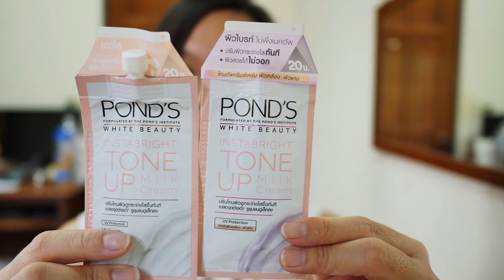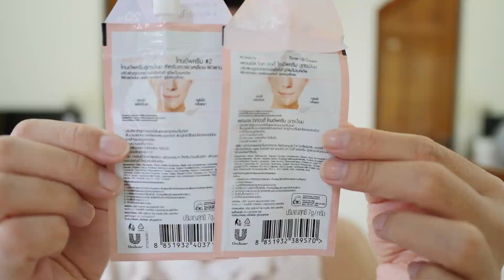แวะเซเว่น !!! NEW! Pond's instabright Tone Up สูตร2 จ้า ลึกละเอียด แตกต่างจากสูตร1 ยังไง ??!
Pond's instabright tone up #2  แตกต่างที่รู้สึกชัดคือ ให้ความขาวที่มากกว่าเดิม เนื้อครีมเป็นสีม่วงอ่อน ๆ  ส่วนในเรื่องของประสิทธิภาพนั้น จะเหมือนกับสูตร1คะ ไม่ต่างกันเลย

Ponds Instabright ToneUp Milk Cream

ด้วยแรงบันดาลใจจากเทคโนโลยีล่าสุดของประเทศเกาหลี โทนอัพครีม สูตรน้ำนม ช่วยฟื้นบำรุงผิวหมองคล้ำ และปรับสีผิวให้กระจ่างใสเป็นธรรมชาติในทันทีที่ใช้ แม้ไม่แต่งหน้า

ช่วยลดเลือนจุดด่างดำ ทั้งยังมีประสิทธิภาพในการช่วยให้รูขุมขนเล็กลง ให้ความชุ่มชื้นยาวนาน มีความเป็นธรรมชาติตลอดทั้งวัน ช่วยควบคุมความมันบนใบหน้า และมีสารป้องกันแสงแดด ช่วยในการปกป้องผิวจากแสงแดดที่มีรังสี UVA/UVB พร้อมทั้งอัดแน่นไปด้วยวิตามินบี 3, วิตามินซี และโปรตีนน้ำนม

ปรับผิวให้ดูขาวใสขึ้น และเบลอจุดด่างดำทันทีหลังทา
เนื้อครีมบางเบา ไม่เหนอะหนะ เกลี่ยง่าย หน้าไม่มัน
เหมาะกับทุกสภาพผิว และสีผิวทุกโทน หน้าไม่วอก
ปกป้องผิวจากแสงแดดและรังสี UV
ช่วยให้รูขุมขนดูเรียบเนียน
มอบความชุ่มชื้นยาวนาน
น้ำนมเข้มข้นฟื้นบำรุงผิวหมองคล้ำและจุดด่างดำเมื่อใช้อย่างต่อเนื่อง